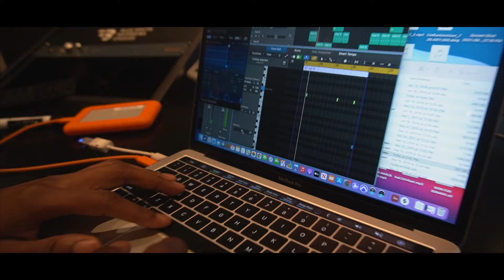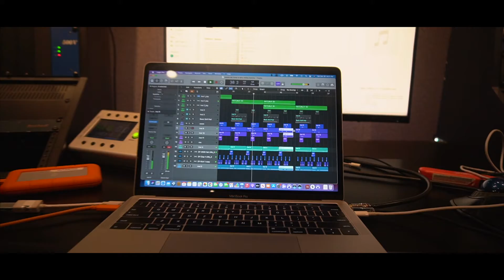ADJUSTMENTS & 808s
OCEAN’s weekly vlog series

For studio time, beats, sound kits & more
OceanMusicProductions.com

OCEAN MERCH!!!